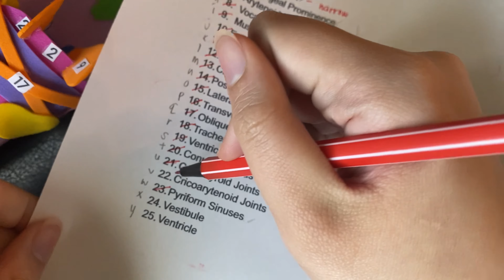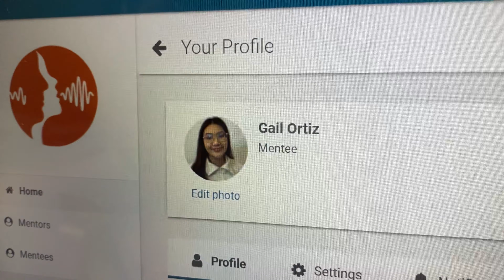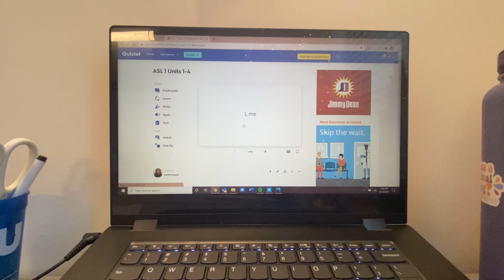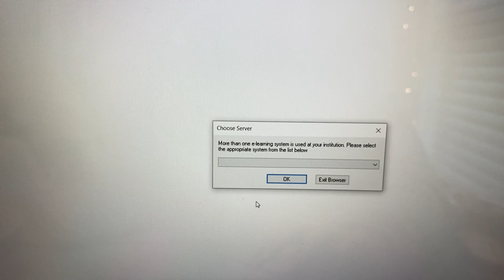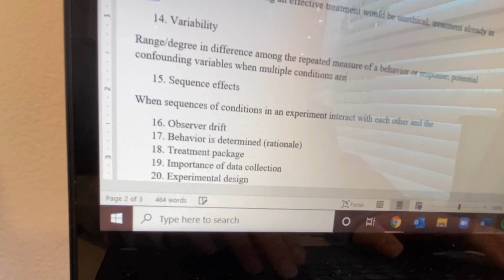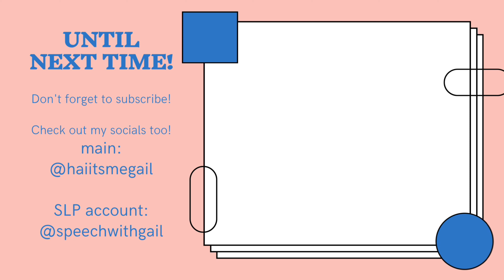starting to wrap up my sophomore year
Hi y'all! It was another busy week aka a good week to vlog my college life. I was initially wanting to include the whole larynx model building process in this video but it was taking me forever to figure it out and just waited till the last bits of it to start filming anything.